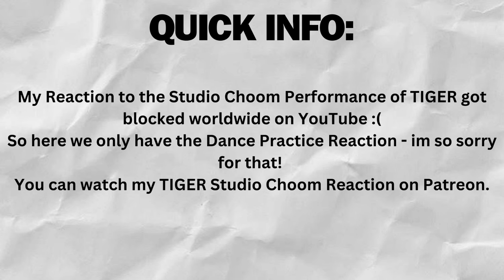THIS CHOREO IS INSANE!! HOSHI - 호랑이 (Feat. Tiger JK) - REACTION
HOSHI - 호랑이 (Feat. Tiger JK) [Choreography Video] - REACTION

Flo M.
Postfach 11 61
25442 Quickborn
Germany

Flo M.
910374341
Packstation 117
25451 Quickborn
Germany